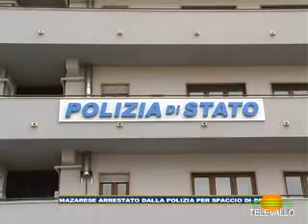TgVallo del 12 05 2021